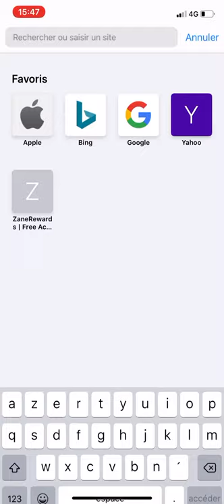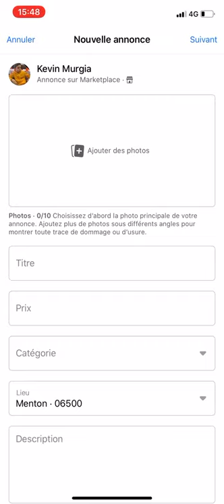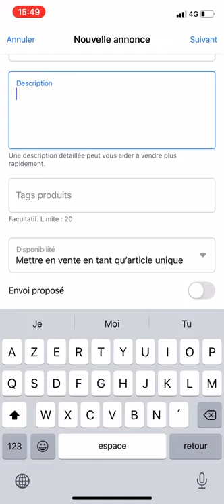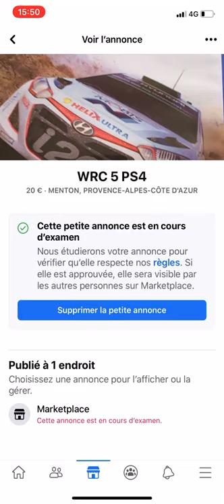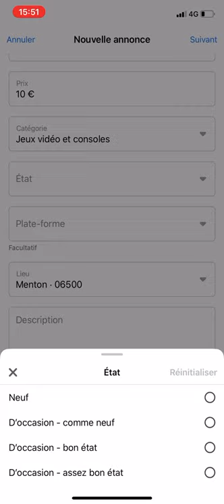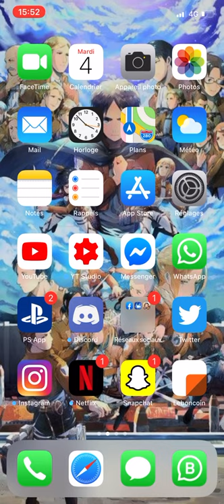COMMENT GAGNER DE L ARGENT EN 2020?